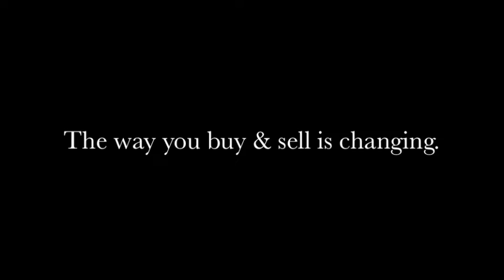No. 14 - 2018 filly out of Getinthereonetime. Out of a half sister to SHARED BELIEF.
Selling Without Reserve
U.S. District Court Ordered Dispersal of Thoroughbred Horses
in Commodities Futures Trading Commission v. Rust Rare Coin Inc.
.No. 14 - 18-Getinthereonetime (Thoroughbred)  2018  Filly (Finale x  Getinthereonetime - Bertrando / Storm Cat)  Out of a half sister to  SHARED BELIEF.  (Kentucky)